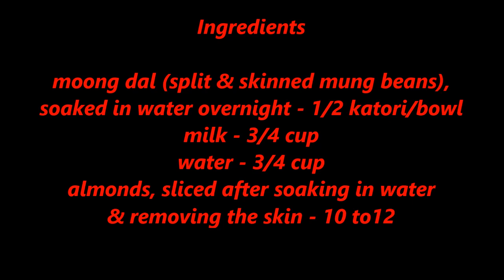Moong Dal Halwa Recipe in Hindi | मूंग की दाल का हलवा | Gluten Free Halwa | Indian Dessert Recipe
High protein, gluten-free, yummy  and healthy moong dal halwa recipe. Do try & give your feedback.

Ingredients
1/2 cup skinned moong dal/mung beans soaked in water overnight
3/4 cup milk
3/4 cup water
10-12 soaked, deskinned & sliced almonds
3/4 cup sugar
1/2 cup desi ghee/clarified butter
10-12 saffron strands soaked in 2 tbsp hot milk
1/2 tsp cardamom powder

Method
1. Grind the soaked moong dal coarsely using as little water as possible
2. heat the desi ghee in a kadahi then redcue heat to low & add the ground moong dal
3. stirring constantly rost the moong dal till it leaves its aroma
4. mix the milk & water in a pot & heat till it boils then keep aside
5. as soon as the moong dal is roasted add the sugar & cardamom powder. stir till the sugar mixes
6. add the milk-water mixture, the saffron soaked milk & some sliced almonds
7. keep stirring and cook the halwa till it leaves ghee as well as the sides of the kadahi
8. transfer to a serving bowl & garnish with some sliced almonds